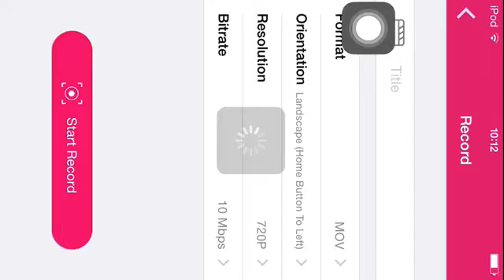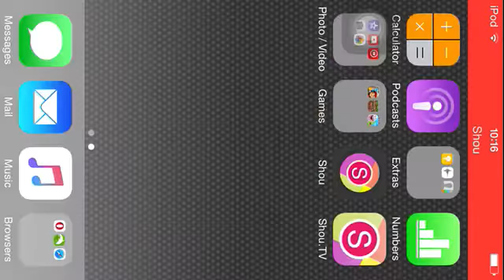Mine craft pocket edition vid 2